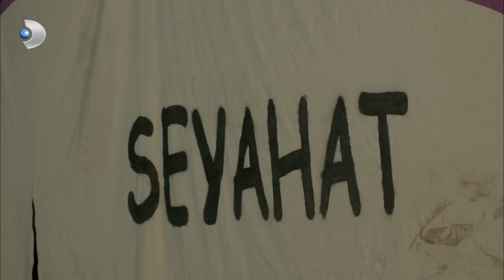Poyraz, Ayşegül ve Sinan'ın Menemenli Akşamı | Poyraz Karayel 69. Bölüm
Poyraz Karayel 69. Bölüm - Poyraz, Ayşegül ve Sinan, eski günlerdeki gibi bir gün geçiriyor.

Mümtaz, Poyraz’a Girişim’in hedefindeki yeni ismin Ayşegül olduğunu söylemez. Fakat Poyraz, Ayşegül için yaklaşan tehlikeyi yine de keşfeder.